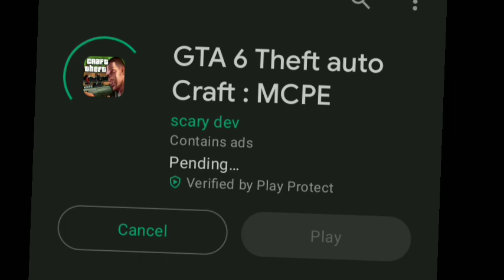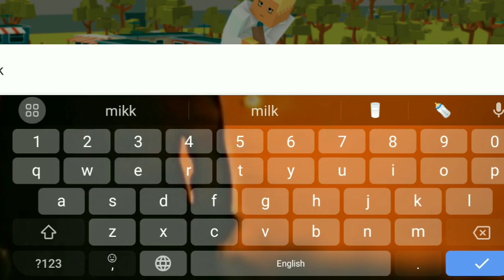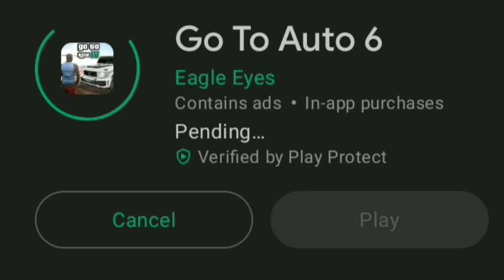GTA 6 For Android in Pley Store|Funny Moment Android gameplay